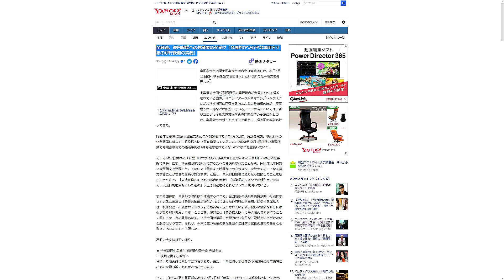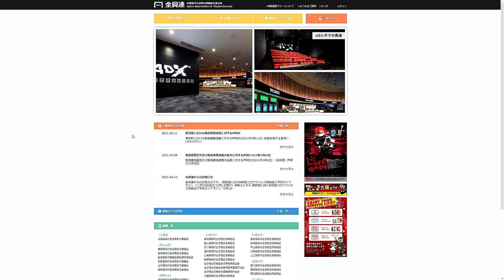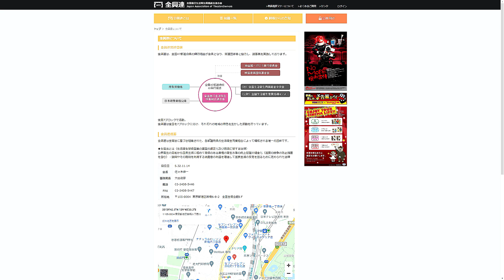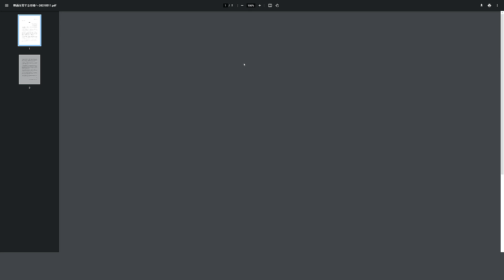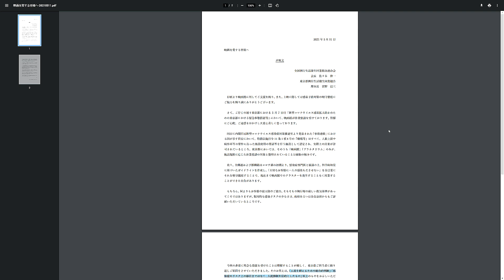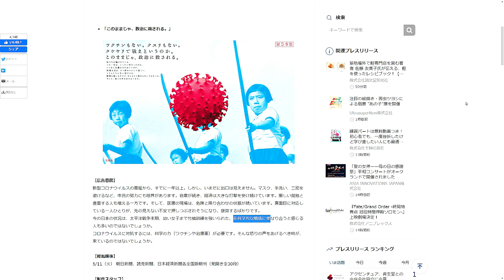映画産業はもう限界、息してる？【エンタメNEWS】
●記事内容
全国興行生活衛生同業組合連合会（全興連）が、本日5月11日に「映画を愛する皆様へ」という新たな声明文を発表した。

全興連は全国47都道府県の興行組合が会員となって構成されている団体。ミニシアターやシネマコンプレックスにかかわらず国内に存在するほとんどの映画館のほか、演芸場やホールなどが加盟している。コロナ禍においては、新型コロナウイルス感染症対策専門家会議の要請にもとづき、業界独自のガイドラインを策定し、複数回の改訂も行ってきた。

同団体は第3次緊急事態宣言の延長が検討されていた5月6日に、見解を発表。映画館への休業要請に対して、感染拡大防止策を徹底していること、2020年12月1日以降の通常営業でも観客席側での感染事例は1件も確認されていないことなどを主張していた。

そして5月7日付けの「新型コロナウイルス感染拡大防止のための東京都における緊急事態措置等」にて、映画館が施設規模に応じた休業要請を受けたことから、同団体は本日新たな声明文を発表した。その中で「現在まで映画館でのクラスターを発生することなく営業することができた自負があります」と話し、東京都担当者に繰り返し質問したことを明かしたうえで、「人流を抑えるための総合的判断」「感染症のリスク上の線引きではなく、人流抑制を目的としたもの」以上の回答を得られなかったと説明している。

また同団体は、東京都の映画館が休業することで、全国規模の映画が実質公開不可能になっていると言及し「新作の映画が提供されなくなった他府県の映画館、関係する配給会社・製作会社・出演者やスタッフまでも苦境に立たされています。彼らの悲痛な叫びには心が張り裂ける思いです」とつづる。終盤には「感染拡大防止に最大限の協力を行うことに関しては一点の疑問もなく、ただ今回の措置に合理的かつ公平なご説明をいただきたいと願うばかりです。それが、非常に重い私権の制限を我々に課す行政側の責務であるとも考えております」と主張した。

●映画評価額

1800円　金字塔（そのジャンルの最高峰レベル）
1700円　神作（数年に1度やってくる大当たり）
1600円　名作（その年のナンバーワンレベル）
1500円　傑作（その年のベスト5以内レベル）
1400円　優秀作（その月のナンバーワンレベル）
1300円　秀作（金を払っても損なし）
1200円　良作（オススメできる最低ライン）
1100円　佳作（そこそこ面白い）
1000円　及第作（映画館正規料金を払って許せる及第ライン）
　900円　力作（惜しい！　映画の日の1000円なら許せる）
　800円　凡作（DVD新作料金なら許せる）
　700円　拙作（DVD準新作料金なら、まあ）
　600円　愚作（DVD旧作料金でなんとか）
　500円　駄作（金返せ！ライン）
　400円　下作（絶望・茫然自失）
　300円　ゴミ（鑑賞中断・殺意が芽生えるレベル）
　200円　クズ（発狂）
　100円　ゲロ（もうね、作品が嫌いというよりこいつを作っているヤツらが嫌い）
90円以下　Z級（もはや伝説。狙って出せる評価ではない。大半の人は理解できないが熱狂的ファンがつく。まさに逆金字塔！）

50代男性、小説家(ミステリ)です。また歯科医師でもあります。このチャンネルでは映画やドラマ、ゲームなどのレビューをメインにお届けしています。